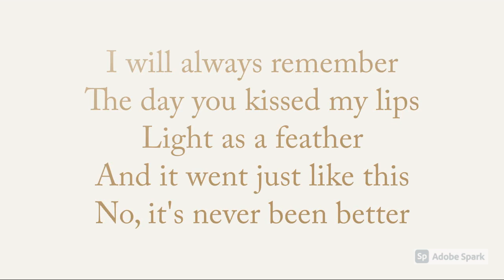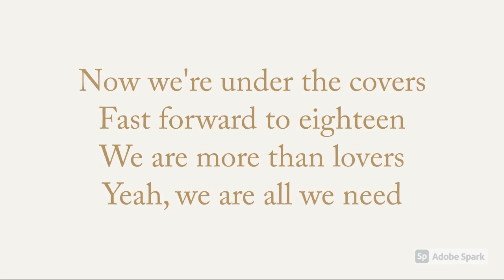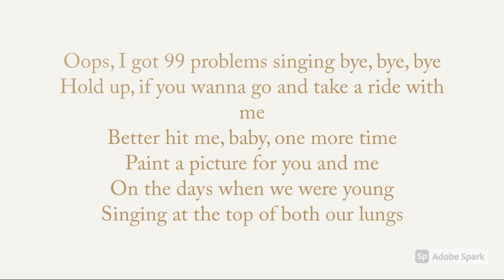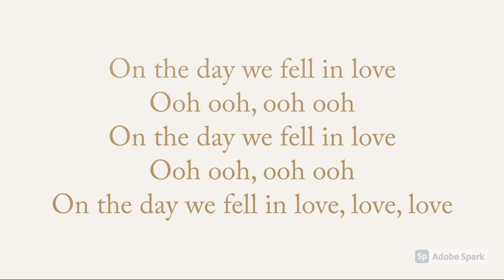Anne Marie - 2002 Lyrics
Hey everyone! These are the lyrics to "2002" by Anne-Marie. I hope y'all enjoy this video!
~ Poopy Explode ~